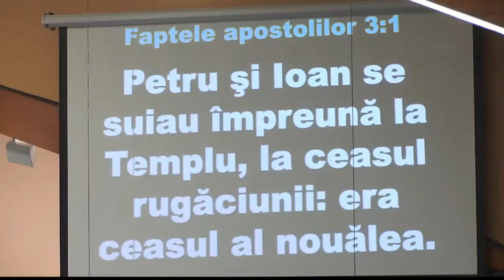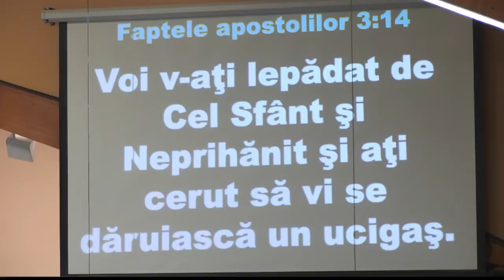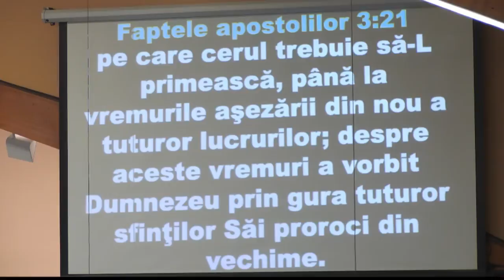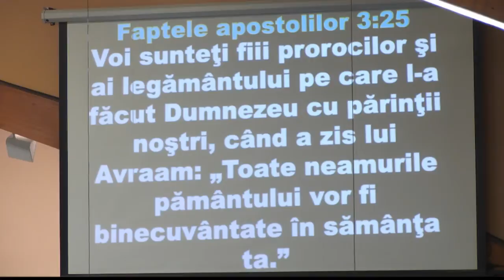31 Mai 2015 dimineață: Laudă și Închinare